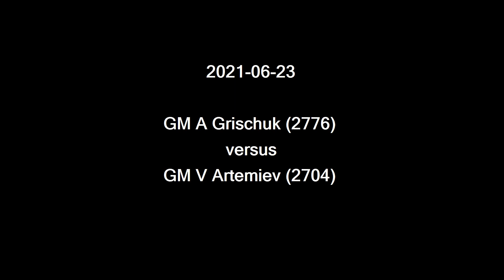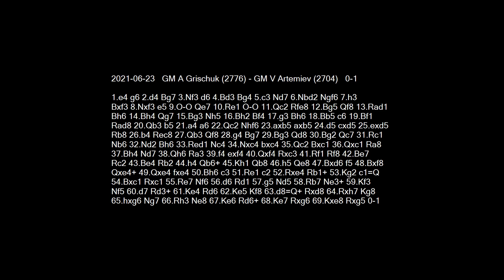2021-06-23 GM A Grischuk vs GM V Artemiev - Learn Chess From The GrandMasters!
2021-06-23 GM A Grischuk vs GM V Artemiev
1.e4 g6 2.d4 Bg7 3.Nf3 d6 4.Bd3 Bg4 5.c3 Nd7 6.Nbd2 Ngf6 7.h3 Bxf3 8.Nxf3 e5 9.O-O Qe7 10.Re1 O-O 11.Qc2 Rfe8 12.Bg5 Qf8 13.Rad1 Bh6 14.Bh4 Qg7 15.Bg3 Nh5 16.Bh2 Bf4 17.g3 Bh6 18.Bb5 c6 19.Bf1 Rad8 20.Qb3 b5 21.a4 a6 22.Qc2 Nhf6 23.axb5 axb5 24.d5 cxd5 25.exd5 Rb8 26.b4 Rec8 27.Qb3 Qf8 28.g4 Bg7 29.Bg3 Qd8 30.Bg2 Qc7 31.Rc1 Nb6 32.Nd2 Bh6 33.Red1 Nc4 34.Nxc4 bxc4 35.Qc2 Bxc1 36.Qxc1 Ra8 37.Bh4 Nd7 38.Qh6 Ra3 39.f4 exf4 40.Qxf4 Rxc3 41.Rf1 Rf8 42.Be7 Rc2 43.Be4 Rb2 44.h4 Qb6+ 45.Kh1 Qb8 46.h5 Qe8 47.Bxd6 f5 48.Bxf8 Qxe4+ 49.Qxe4 fxe4 50.Bh6 c3 51.Re1 c2 52.Rxe4 Rb1+ 53.Kg2 c1=Q 54.Bxc1 Rxc1 55.Re7 Nf6 56.d6 Rd1 57.g5 Nd5 58.Rb7 Ne3+ 59.Kf3 Nf5 60.d7 Rd3+ 61.Ke4 Rd6 62.Ke5 Kf8 63.d8=Q+ Rxd8 64.Rxh7 Kg8 65.hxg6 Ng7 66.Rh3 Ne8 67.Ke6 Rd6+ 68.Ke7 Rxg6 69.Kxe8 Rxg5 0-1

Activate Closed Captions to get analysis and comments in the lower-left corner during the game!